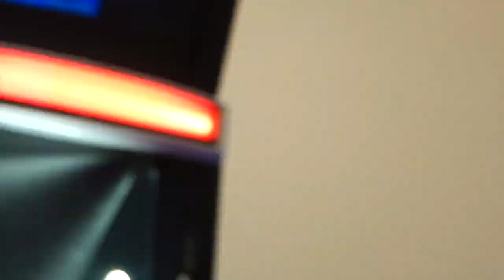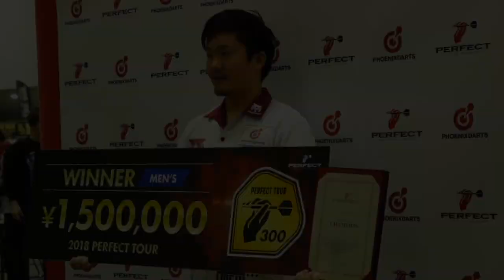NEXT PERFECT 2019 メイキングおまけあり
作品部分
0:00 - 1:00

                 【機材】
カメラ : SONY RX10 M4  Canon EOS M3
録音　 : 内蔵マイク
編集ソフト : Final Cat Pro X
　　　　　  motion5